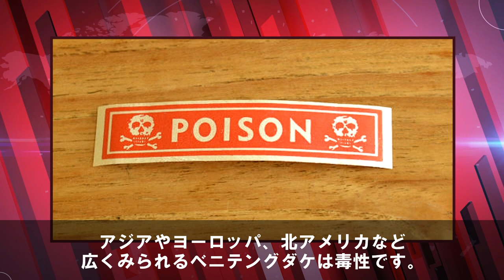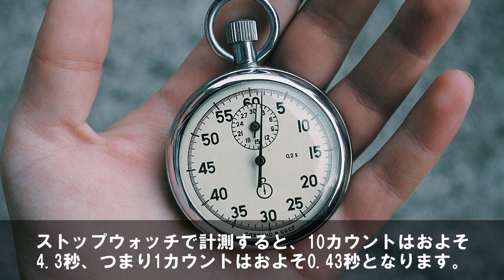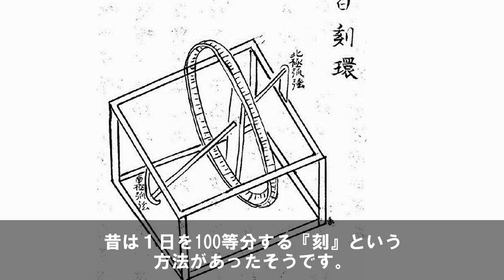マリオゲームの裏設定5選。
1.マリオの職業
2.スーパーキノコの正体
3.制限時間の裏設定
4.ピーチ姫が誘拐される理由
5.ブロックの正体

フリー素材：PAKUTASO

音楽引用元様：
YouTubeオーディオライブラリ/効果音ラボ